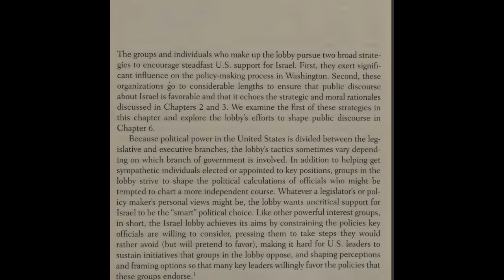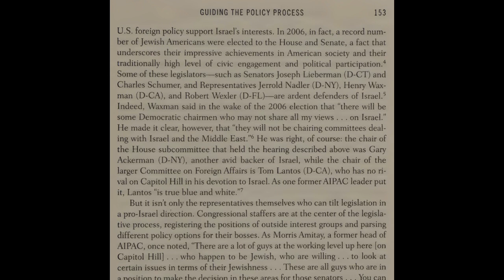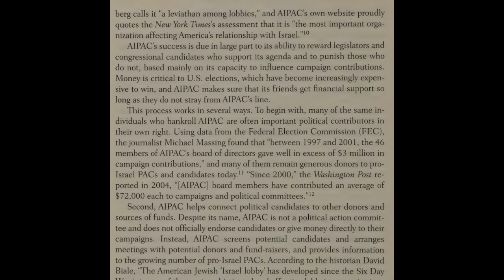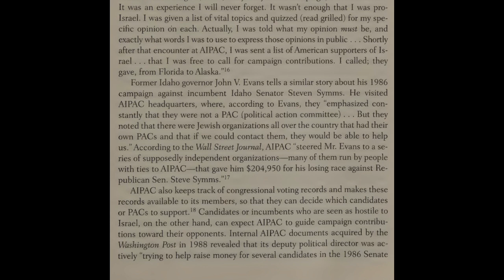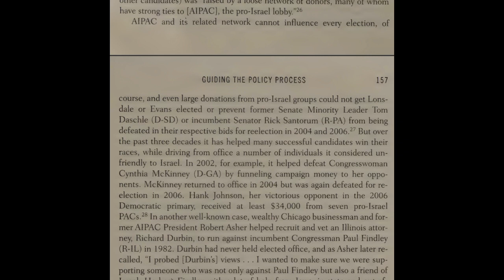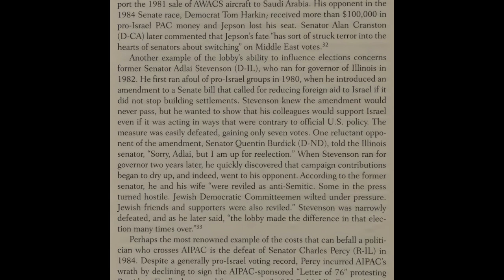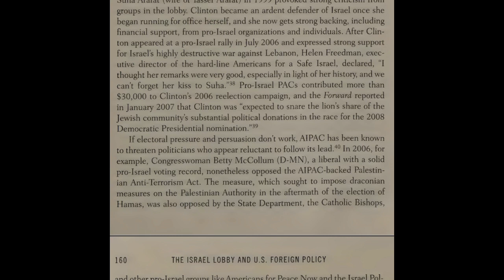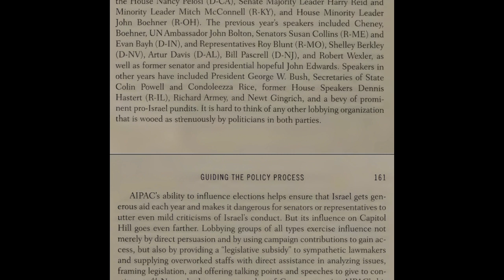Why does US not support a ceasefire in Gaza? | Guiding Policy Process: Holding Sway on Capitol Hill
Holding sway on Capitol Hill
Gaza
Gaza City
Gaza Strip
Hamas
IDF
Israel
Israel-Hamas war
Palestine
aid
bombings
ceasefire
Al Jazeera
Al Jazeera English
Palestine
the bottom line
united states
us
john j mearsheimer israel
john mearsheimer israel
the israel lobby
the israel lobby and u.s. foreign policy (book)
the israel lobby john mearsheimer and stephen walt
mearsheimer israel lobby
john mearsheimer israel lobby
mearsheimer israel
israel lobby
John J. Mearsheimer
aipac the israel lobby
john mearsheimer
john mearsheimer
stephen walt
cirs
sfsq
distinguished lecture
israel
israel lobby
foreign policy
united states
AIPAC
The Israel Lobby
Israel documentary
israel lobby documentary
israel
Israel and USA
lobby in USA
Israel lobbying
Steve Walt
Colin Powell chief of staff
John Mearsheimer
Richard Perle
John Hagee
Tony Judt
Kenneth Roth
Lawrence Wilkerson
Politics
Backlight Politics
Politics documentary
documentary
vpro documentary
vpro documentaries
vpro backlight
Free documentary
subtitled documentary
documentary subtitles
docu
israel
lobbists
middle eastern conflict
John Mearsheimer
Stephen Walt